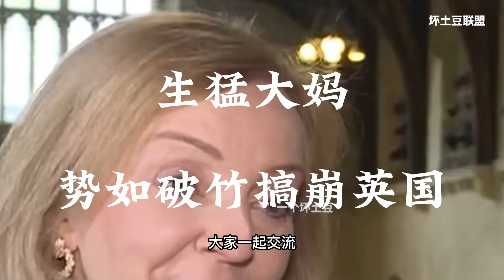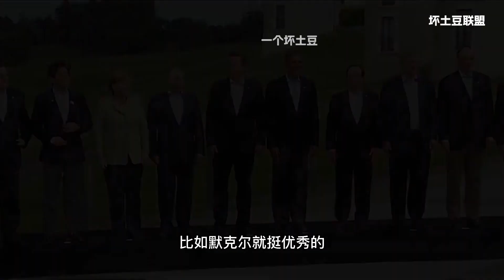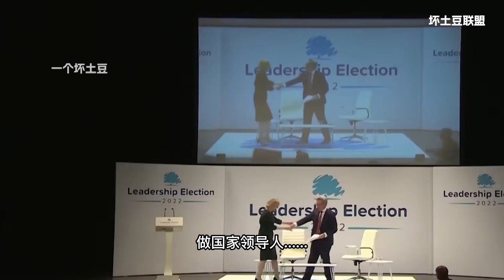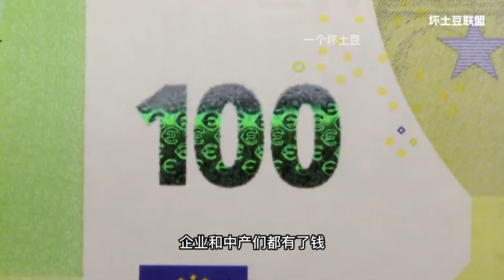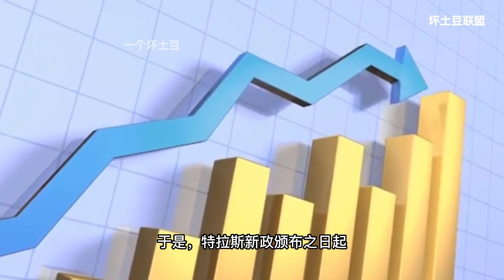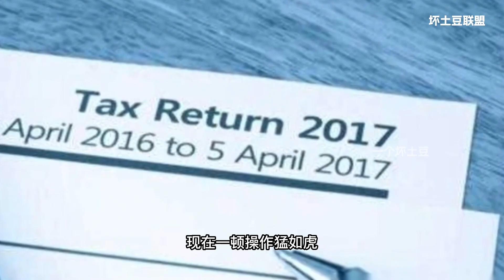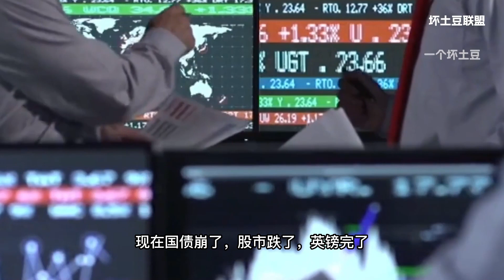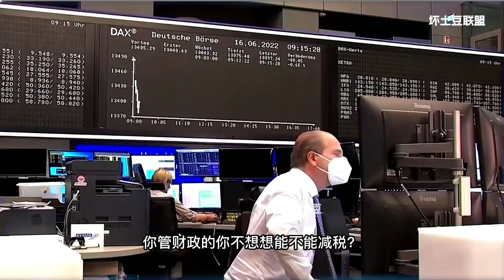为了政治正确，欧洲遍地生猛大妈执政，特拉斯势如破竹搞崩英国？